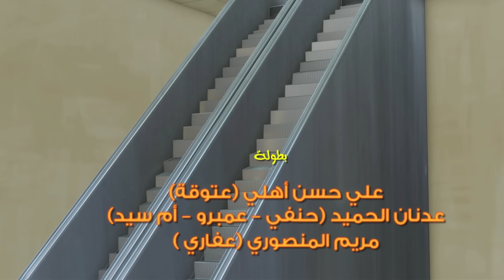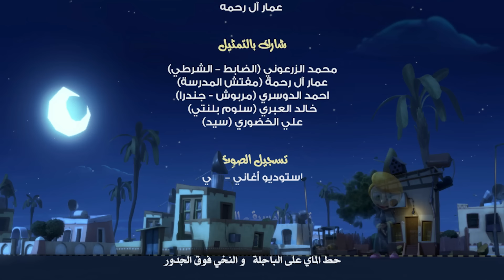شعبية_الكرتون - عرس شامبيه (الجزء1) - موسم 10 (الحلقة 3)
ملخص الحلقة:
تطلب أم سيد من شامبيه مساعدتها في تصليح طبق الستالايت فوق سطح منزلها لمشاهدة المسلسلات الرمضانية، وخلال التصليح، يكبس عليهما ابنها حنفي الذي يفهم الموضوع غلط ويورطهما بالزواج!!

شعبية الكرتون (الموسم 10):
يعود المسلسل الكرتوني الإماراتي "شعبية الكرتون"، بحلقات جديدة ورؤية متجددة
مع شخصيات الحي الشعبي من جنسيات ولهجات مختلفة مثل: شامبيه و أخوه بالرضاعة
بومهير ومعهم عصمان وبوسليمان وسبتو و أم سليمان وبقية الكركترات، حيث تتوالى
للموسم العاشر دون انقطاع المواقف الطريفة والمقالب بقالب كوميدي طريف،
سيستمتع بها الجمهور الذي تابع خلال السنوات الماضية هذا العمل الإماراتي
المميز ذو الحكايات الطريفة التي لا تنتهي.